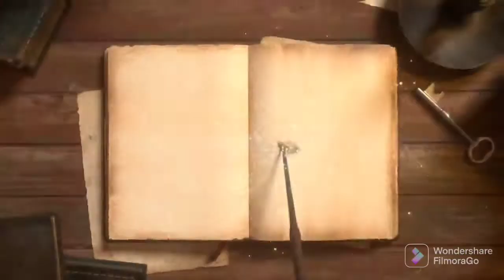SWIMIN PRIVATE RESORT BASA ST MARIKINA